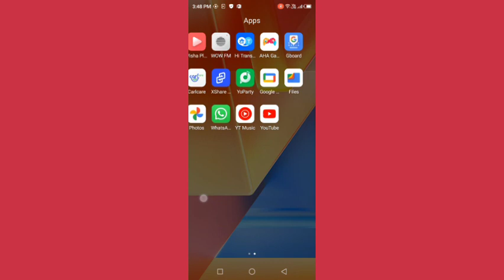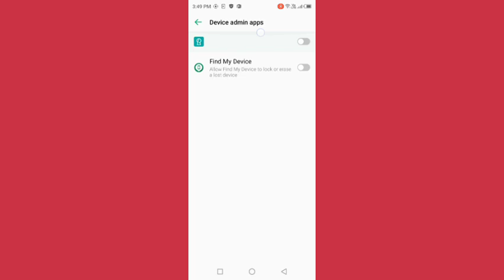device admin apps setting infinix hot 20,how to set device admin apps infinix hot 20